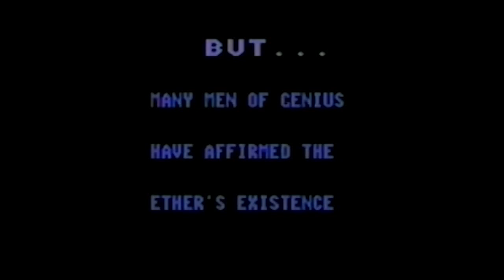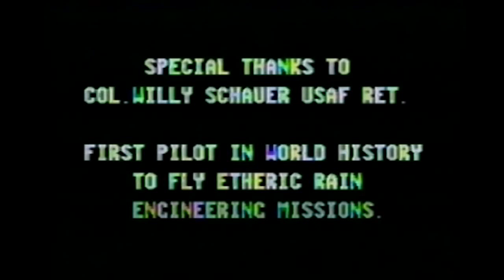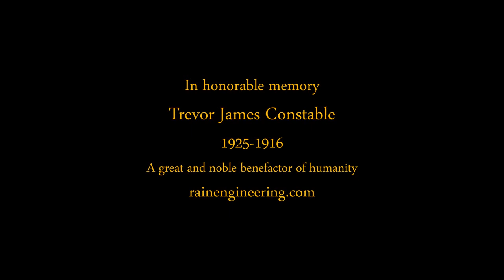Trevor James Constable - Etheric Rainmaking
Etheric Rainmaking with Trevor James Constable – Real-world proof of the existence of the Ether and demonstration of its application in Weather Engineering.

Highlighting the epochal Etheric Rain Engineering work of my honored mentor in the Etheric Sciences, the late great Trevor James Constable, 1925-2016

A dramatic and educational presentation on the reality of the Ether by pioneer Etheric Rain Engineer Trevor Constable. With the experience of over four decades of research growing out of the Orgone energy Cloudbuster work of Wilhelm Reich synthesized with the Etheric Anthroposophical Sciences of Rudolf Steiner, Trevor shows how quickly and easily rain can be engineered, contrary to forecast.

Your view of the world will be changed forever by seeing how an incredibly simple metal-coated plastic geometric tube attached to an airplane on a 20 minute flight can produce prodigious amounts of rain in short order. While scientists argue over whether or not the Ether exists, Trevor bypasses all that discussion and directly accesses it in a precisely engineered manner to produce real-world results.

This astonishing scientific and educational video has an introduction by Trevor followed by archival footage of successful operations in Hawaii and Malaysia. This is not magic or mysticism, rather it is the gateway to an advanced life-positive technology which can be extended into all areas of our lives.